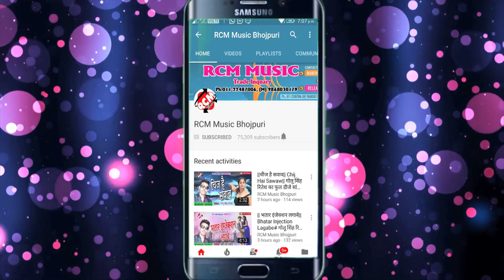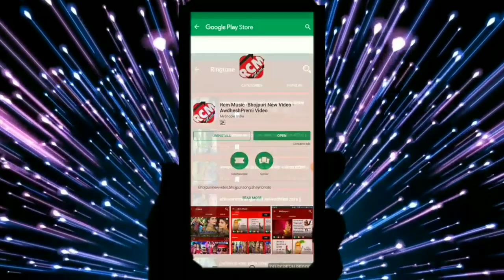आ गया टिंकू सिंह का सबसे बड़ा फाडू बेबफाई वीडियो || तोता चल जईता जान के देश में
Title: Tota Chal Jaeeta Jaan Ke Desh Me
Singer: Tinku Singh
Lable: RCM Music
Lyrics: Sanjay Bedardi
Video Director: Suryaprakash Shukla
DOP: